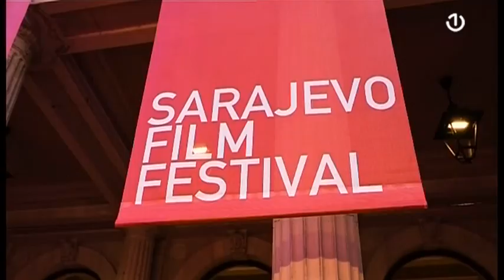Sve spremno za početak 27. Sarajevo Film Festivala